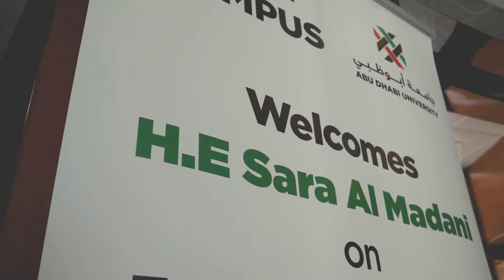Sara Al Madani visit to Abu Dhabi University Dubai Campus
A big thank you Sara Al Madani for her visit to ADU’s new Dubai Campus & for her warm wishes to the 1st cohort Dubai Campus students

تتوجه جامعة أبوظبي بجزيل الشكر والعرفان الى رائدة الأعمال الإماراتية سارة المدني لزيارتها فرع الجامعة الجديد في دبي ولتمنياتها بالتوفيق للدفعة الأولى من جامعة أبوظبي فرع دبي